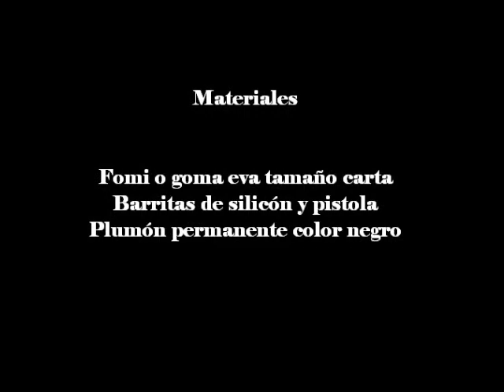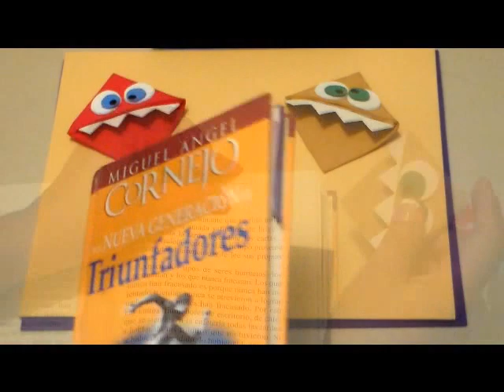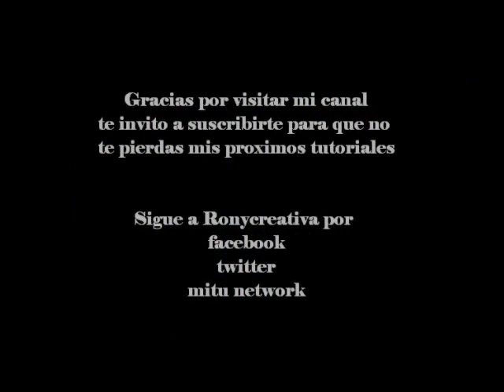SEPARADOR DE LIBROS SUPER ORIGINAL Y DIVERTIDO